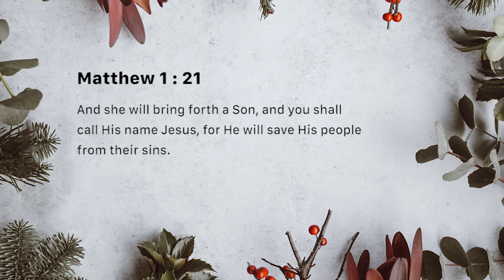Jesus is Savior (Tuesday December 25)